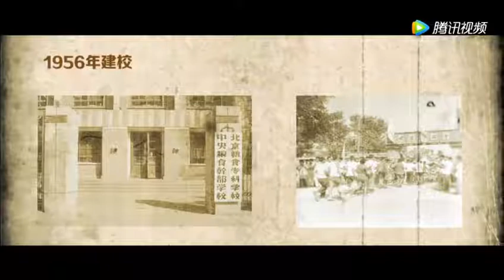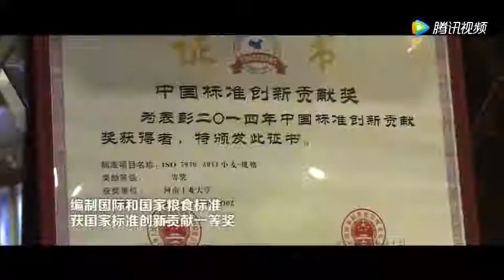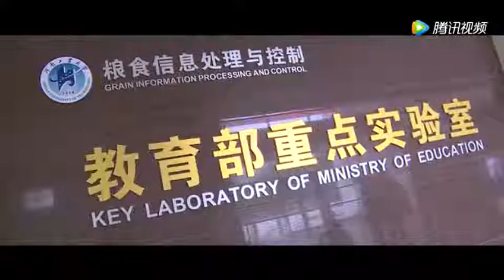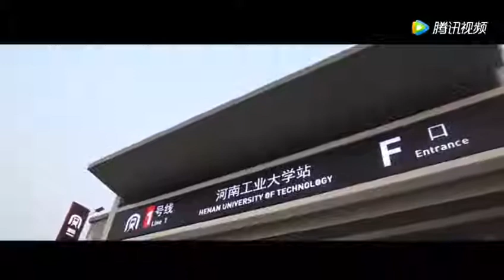河南工业大学宣传片—《大美工大》20180627 Henan University of Technology